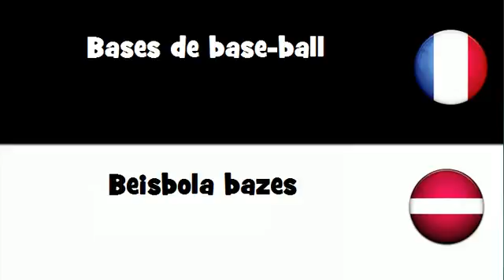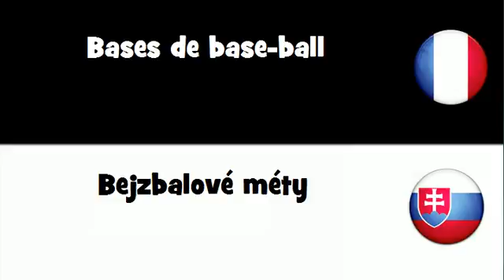Dites le en 20 langues # Bases de base ball